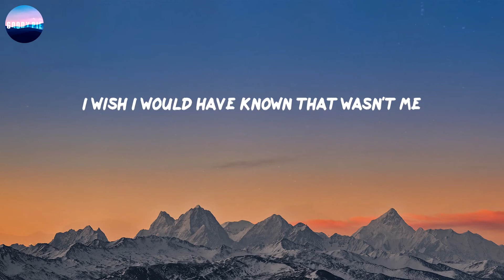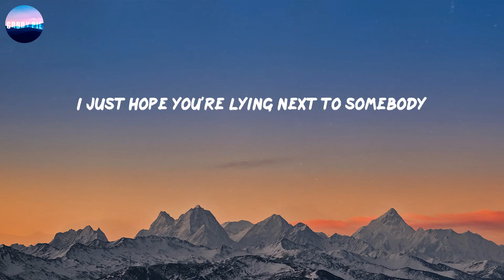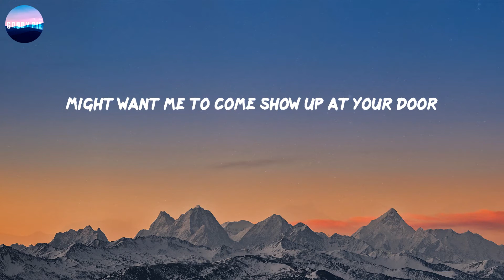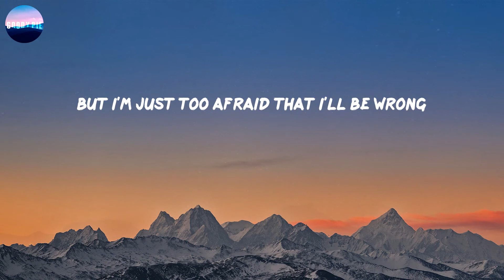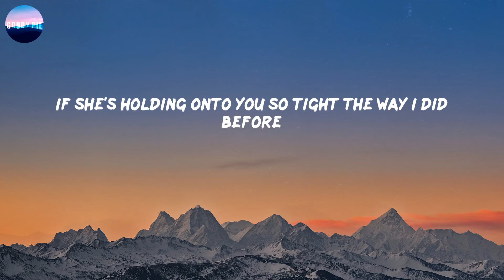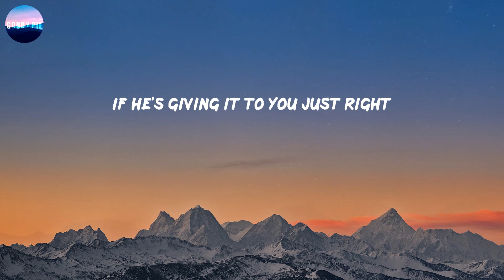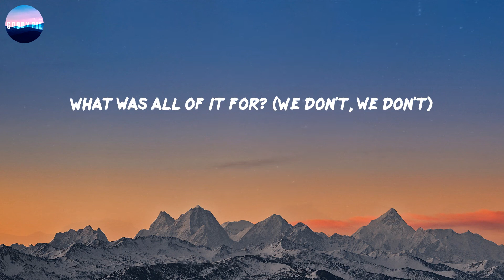We Don't Talk Anymore (Lyrics) - Charlie Puth